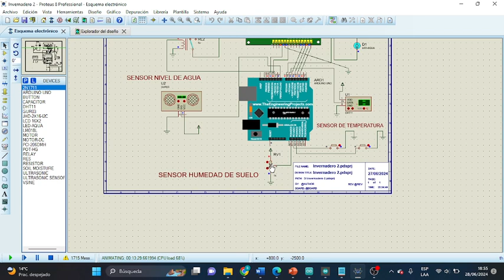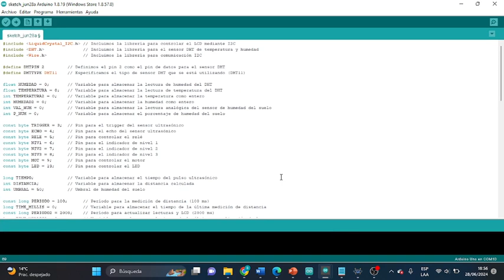Proteus simulacion Invernadero.